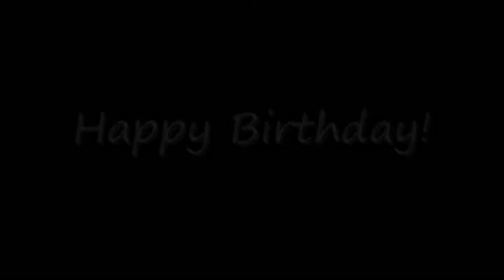MeFight Club TF2: Birthday Bash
On October 11, 2008, the MeFightClub celebrated its one year anniversary with some singing and general shenanigans.

Overloading the server by singing Happy Birthday is a tradition! ;)